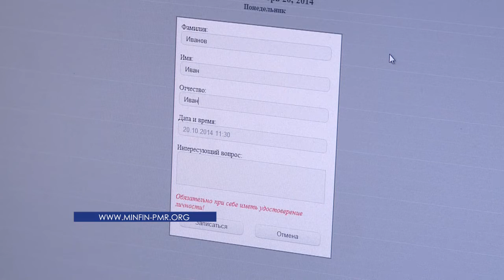Столичная налоговая инспекция теперь всегда онлайн